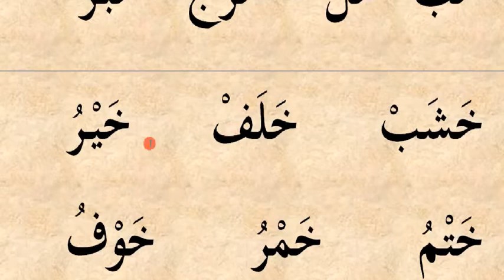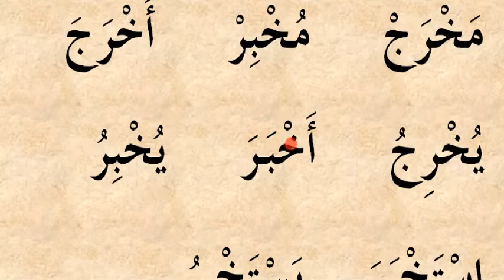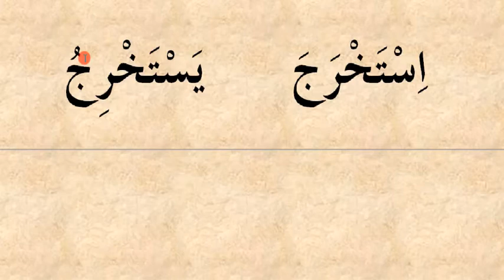7 dars to, jim, xo harflari